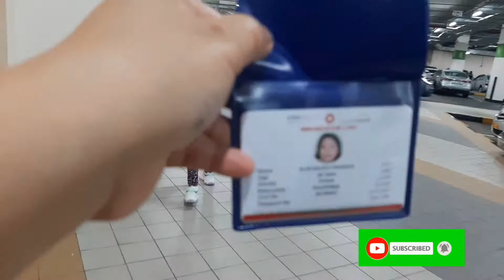VIRAL ANG HOTDOG SA OMAN|| MAGPATAHI NG SCHOOL UNIFORM|| Momi Elyn in Oman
WELCOME NOTE: Hi guys! Kumusta po kayo? My husband name is Rey, we have a one daughter name Reye it's pronounced as Re-ye and I'am Momi Elyn, I'am a second wife and a step-mother to a 4 grown kids of my husband in the Philippines, so basically me and Reye are the second family of my husband. Just want to inform you guys that we upload our video every 8:00PM PH.Time. In our channel we're going to features our simple life here in Oman as an OFW, PINOY in Oman and of course sharing to you the culture and beauty of Oman. We focus on family vlogs and daily vlogs, mainly because we would like to see this as our family diaries here in abroad. You can also see in our channel a family cooking together, parenting time, movie night, travelling some parts of Oman and I'm also sharing some motivational talks about my life experiences and opinion being a mother and my personal experiences in life. I came to Oman working as a maid to a Omani Family and from there I moved to several job, I met my husband here it took years till i became a mother due to my illness as asthmatic person and dealing with blood inflammation, migraine, ulcer, colon problem, but with the grace of God, I'am now a happy mother with Reye. I hope you will love our channel. Our life in Oman.. Thank you..

Hello guys! today's video share namin sa inyo na may viral na hotdog ngayun sa Oman.. Nakaabot din kami sa Viral na Hotdog from Philippines. Ito yung pinagkakaguluhan noon sa social media at ngayun nagulo uli ang social media dahil dito sa hotdog.. May hotdog na uli from Philippines guys.. Happy na for christmas dahil may hotdog na uli. Today din pupunta kami sa tailoring para magpatahi ng school uniform ni Reye.. Silipin din natin bagong work ng kapatid, first time ko makita ang bagong pinapasukan ng kapatid ko.. This is us the Prudente Family. This is our story Pinoy in Oman..

A day of our life! This is our story, Pinoy in Oman, OFW life in Oman. Enjoy watching and i hope you like this video.

My IG account Momi Elyn in Oman